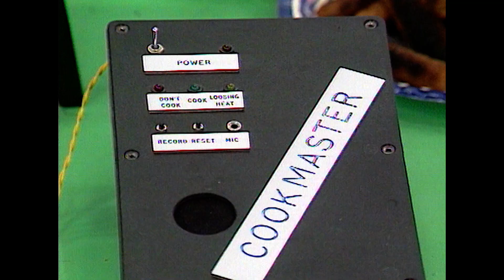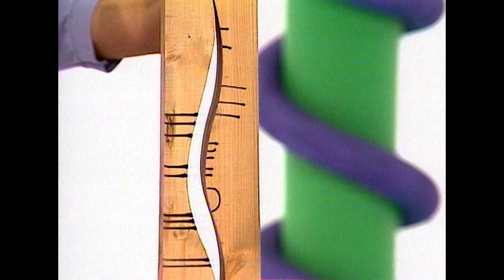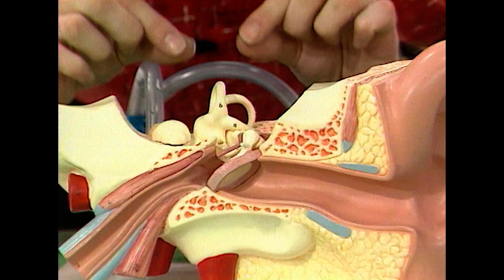Spinning Science | How 2 | S02 EP09 | Full Episode | Facts4Kids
This episode pops with fun! Gareth explores the power of fizzy drinks, Carol spins up a storm with centrifugal force, and Fred investigates how light bounces. It's all about motion, pressure, and a little fizzy magic!

Welcome to Facts4Kids! 🎉
The ultimate destination for curious kids who love to learn, explore, and get creative!

From awesome facts about cool gadgets, animals and cars to fun arts and crafts, games and adventures, there's something for every young explorer.

🎨 Love making things? Try our fun and easy craft projects like making a unicorn sticker collage, perfect for little hands and big imaginations!
🚗 Fascinated by fast cars or amazing inventions? We’ve got that too!